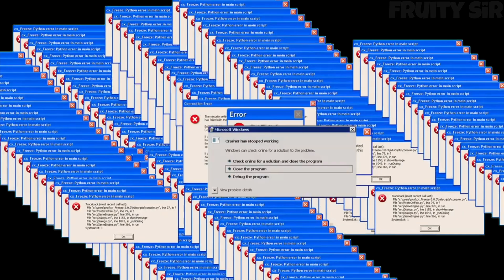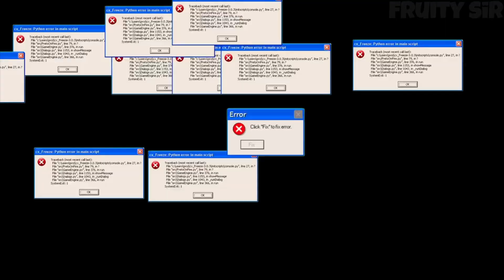Compilation of the CUTE GIRL in Minecraft ! CREEPER Girl and VILLAGER Girl and ENDERMAN Girl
Hello my fruit friends, this is my YouTube channel for the most favorite Minecraft game, if you also like to play this fun game, then subscribe to my channel and press the bell, see you in new fruit videos!